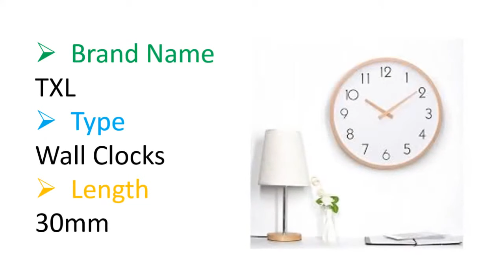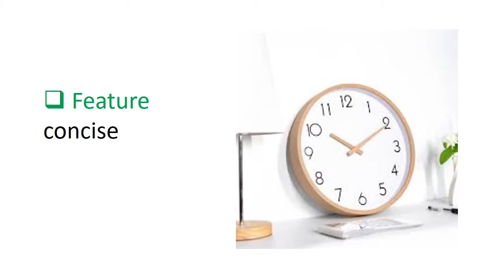12 Inch Glass Wooden Wall Clocks Silent Quartz Non Ticking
Are you looking for a wall clock?

Wood frame with good high practised craft.
Glass cowl, clear and huge glass surface, not sticky and straightforward to wash
Simple style and wood frame and wood hand
Large numbers are simple to scan, front glass cowl guarantees perfect read.
Silent non-ticking movement guarantees sensible sleep and best operating environment.
Simple sensible quality enticing trying style to satisfy all of your decoration would like.
The personalized hanging hole on the rear is straightforward to hold au courant wall.
High-quality Quartz Sweep Movement guarantees correct time.